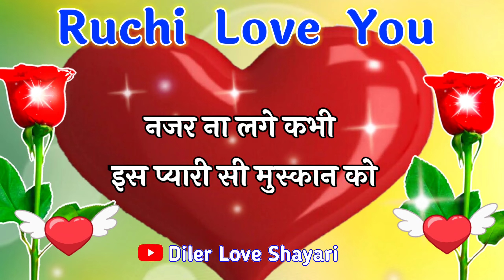Ruchi name video status 🌹Ruchi naam ki shayari 🌹 R letter video status 🌹 Love status 🌹 Shayari video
LOVE U ALL.  Take Care AND Be Positive.